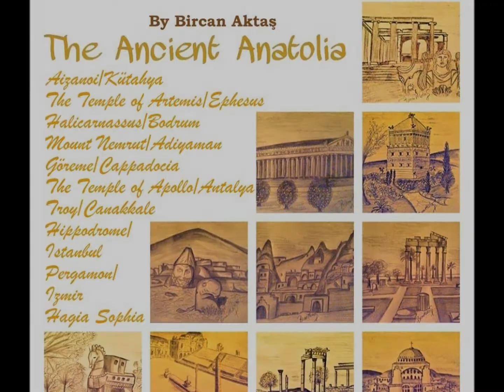The Ancient Anatolia - by Bir Can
10 Sketch Works from Ancient Anatolia